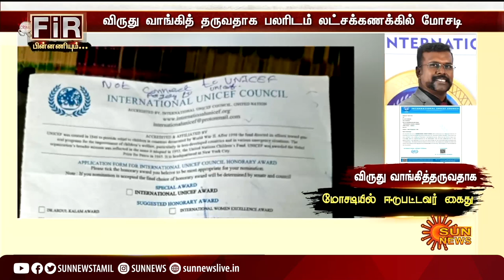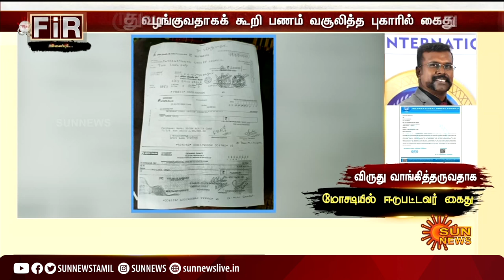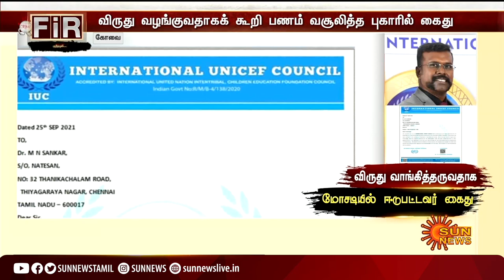கவுரவ டாக்டர் பட்டம் வழங்குவதாகக் கூறி மோசடி | Kovai | Crime